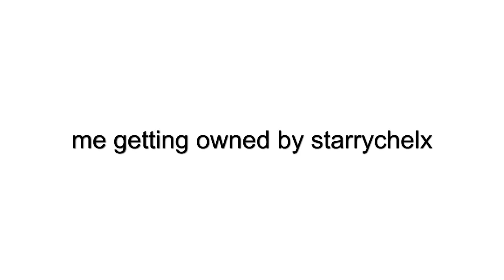rs vlog 19/training defence/ livestream/ and fighting starrychelx?!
wtf... starrychelx